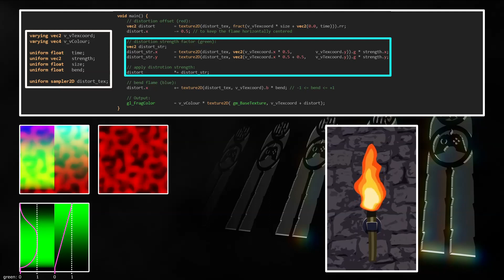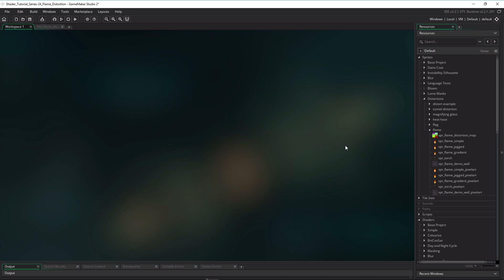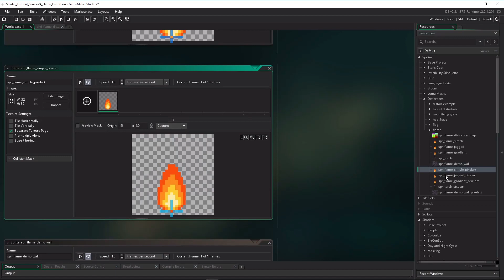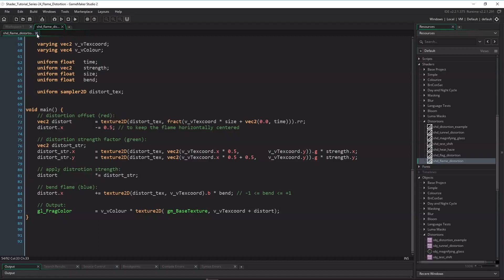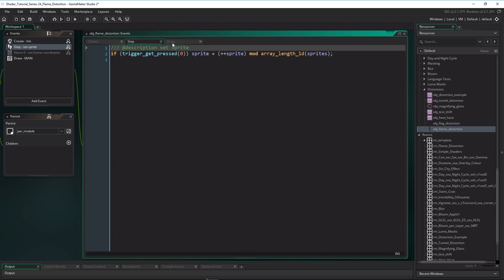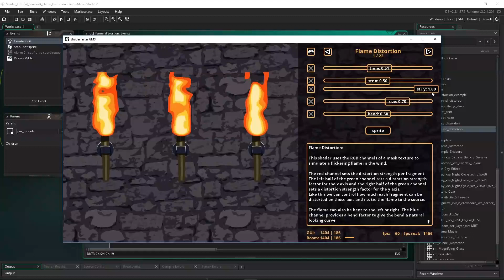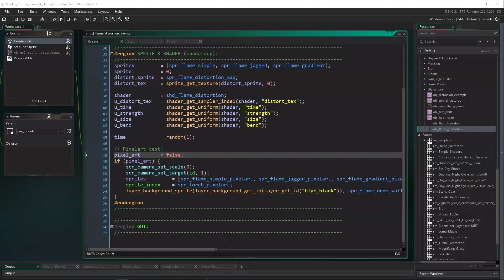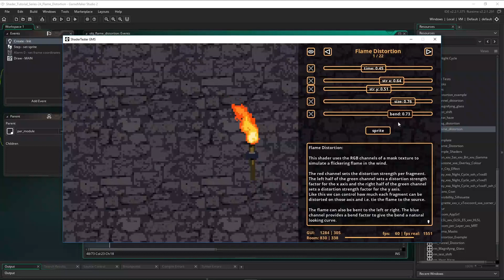Shader Tutorial for GameMaker 24 - Flame Distortion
This is a video in the Tutorial series on GLSL shaders for hobby programmers using GameMaker Studio.

In this video we will distort a flame image to make it look like a flickering flame like on a torch.